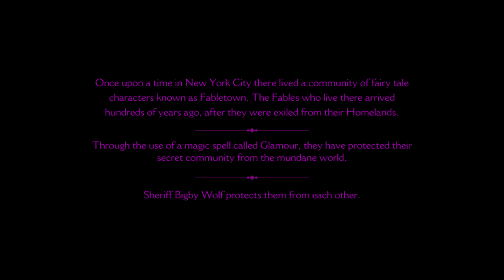"The Wolf Among Us" - Chapter 1: Prologue [Part 1] HD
Based on the graphic novel "Fables" by Bill Willingham.
Played on the PC at a 1920x1080 resolution.

The player will take control of Bigby Wolf and will feature a choice-based system where the player decides if he should give in to the wolf's side, or whether he should try to get along and keep everybody safe. He will try to keep fairy tale characters, such as one of the Three Little Pigs and Mr. Toad from being detected by the 'mundies'; non-fairy tale people.

Software:
Fraps (recording)
Sony Vegas Pro 12 (editing)

The Wolf Among Us Walkthrough Part 1 - Episode 1: Faith - Let's Play Playthrough Gameplay
The Wolf Among Us Walkthrough Part 1 - Episode 1: Faith
Let's Play Playthrough Gameplay

- RECORDED IN CINEMAPHONIC QUADROVISION -